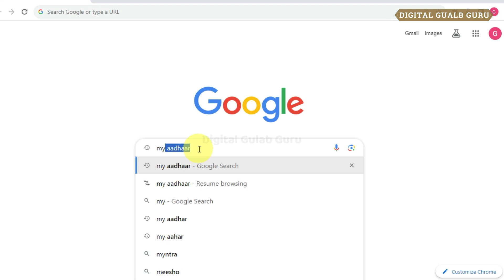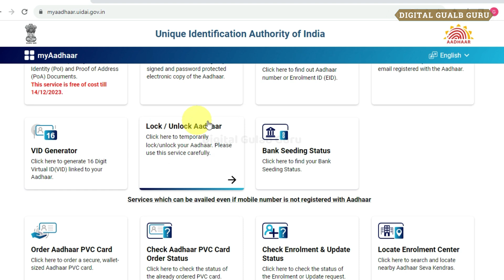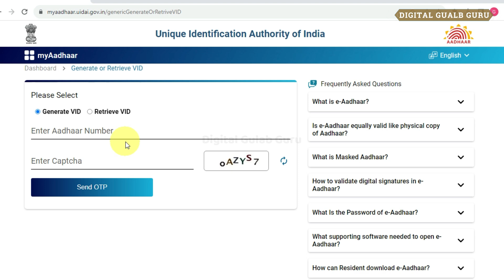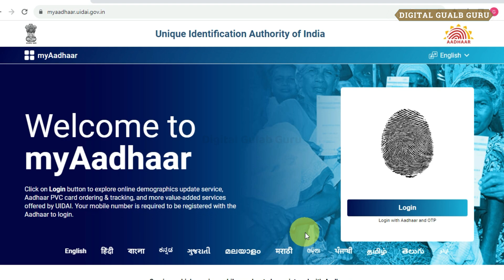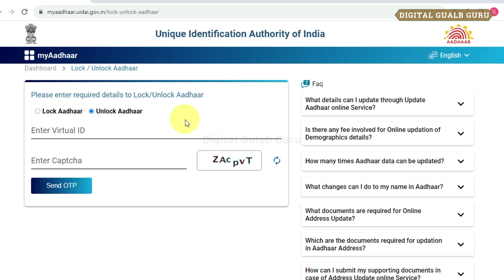How to Lock 🔐 Aadhar card || Aadhar Card Lock Kaise Karte Hain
हैलो दोस्तों नमस्कार स्वागत है आप लोगो का Digital Gulab Guru चैनल पर दोस्तों, अगर आपको सरकार की योजनाओं के बारे में। पैन कार्ड, आधार कार्ड। वोटर कार्ड।आय जाति निवास। राशन कार्ड। ऑनलाइन पैसे कमाने के तरीके। पेंशन। वृद्धा पेंशन, विकलांग पेंशन, निराश्रित पेंशन। सुकन्या समृद्धि योजना। उत्तर प्रदेश की सभी सरकारी योजना के बारे में घर बैठे ही आप जानकारी प्राप्त करना चाहते हैं, तो आप हमारे चैनल Digital Gulab Guru को SUBSCRIBE | LIKE | SHARE कर दीजिये और हमारे साथ आज से ही जुड़ जाइए।